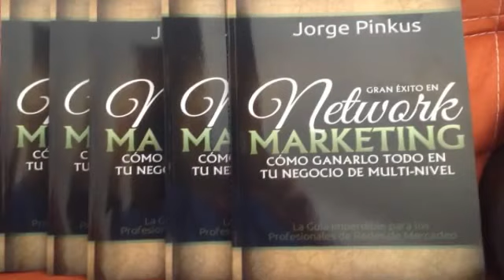Gran Éxito en Network Marketing: Cómo Ganarlo Todo en tu Negocio de Multi-Nivel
¿Estás en Redes de Mercadeo? Te conviene entonces obtener, leer, estudiar, aprender y aplicar los conceptos que te comparto en mi nuevo libro "Gran Éxito en Network Marketing: Cómo Ganarlo Todo en tu Negocio de Multi-Nivel".
Ve más detalles e incluso lee todo el Capítulo 1 gratis